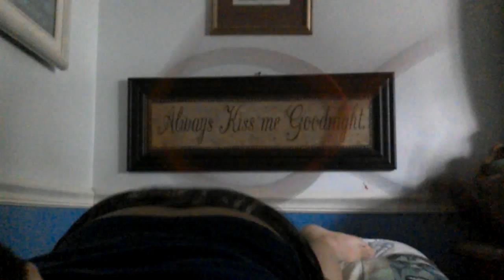Vlog#1power out!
Hope you enjoy a nice but not nice for us blog so have fun watching😺